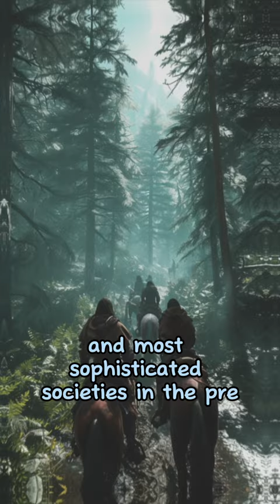What Was the the Inca Empire?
The Inca Empire, also known as Tawantinsuyu, was the largest empire in pre-Columbian America. It emerged in the early 13th century from the highlands of Peru under the leadership of the first Inca ruler, Manco Cápac. By the time of its largest extent in the early 16th century, the empire stretched from Colombia in the north to Chile in the south, and included large parts of what are today Ecuador, Peru, Bolivia, and Argentina. It was a highly organized society, with a complex system of roads, bridges, and trails connecting the vast empire, facilitating communication, trade, and military mobilization.

The Incas were remarkable for their architectural achievements, with famous sites like Machu Picchu showcasing their sophisticated stone construction techniques, which required no mortar. Their agricultural innovations, including terrace farming and irrigation, supported a large population. The Incas also had a unique administrative system that included a form of taxation paid through labor (mit'a), a central government in Cusco, and a network of stored goods and resources distributed in case of need.

Their religion was polytheistic, with a pantheon of gods centered around nature elements, and the Sapa Inca (the emperor) was considered to be the son of the Sun God, Inti. The empire's expansion was largely through conquests and peaceful assimilations, integrating the cultures and technologies of the peoples they conquered.

The Spanish conquest, led by Francisco Pizarro in 1532, marked the decline of the Inca Empire. Despite initial resistance, diseases brought by the Europeans, internal conflict, and the superior military technology of the Spanish eventually led to the fall of the empire. The last stronghold of the Incas, Vilcabamba, was conquered in 1572, marking the end of Inca resistance to Spanish rule.

Despite the fall of the empire, Inca cultural practices, language (Quechua), and traditions continue to be significant in the Andean regions, reflecting the lasting impact of the Inca civilization on South American culture and society.